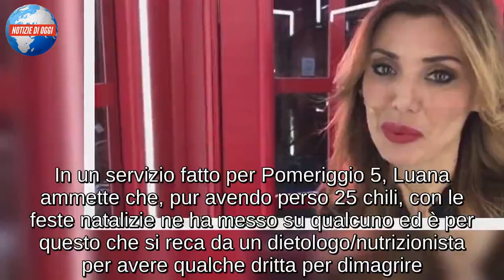LUANA D’ESPOSITO, CHI È?/ Da Avanti un Altro a Pomeriggio 5: scontro con Lemme a causa di una… dieta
Nello studio di Pomeriggio 5 si parla di dieta e la spumeggiante Luana D’Esposito, volto di Avanti un altro, racconta a Barbara d’Urso e ai suoi ospiti la sua esperienza. Luana ha perso 25 chili e ha riscoperto se stessa, ma discute in studio con il farmacista Lemme a causa di una dieta a suo dire discutibile. In un servizio fatto per Pomeriggio 5, Luana ammette che, pur avendo perso 25 chili, con le feste natalizie ne ha messo su qualcuno ed è per questo che si reca da un dietologo/nutrizionista per avere qualche dritta per dimagrire. Si parla di dieta dei colori ma, tornati in studio, Lemme ha da ridire: “Ti ha dato l’anguria, la zucca.. tutte cose che fanno ingrassare come un vitello!” accusa il farmacista che non trova però gli altri ospiti in studio, e la stessa Luana, d’accordo.

La dieta di Luana D’Esposito
Chi è Luana D’Esposito? La splendida ventriloqua di Avanti un Altro sarà ospite di Pomeriggio 5 da Barbara D’Urso. La ragazza ha raccontato la sua esperienza che l’ha portata a perdere 25 chilogrammi di peso per partecipare nella categoria curvy a Miss Italia. Luana è nata in Germania ma la mamma è lucana e il padre napoletano. Negli anni si è specializzata in danze orientali, ma è anche amante del fitness ed istruttrice di pilates. A Mediaset ha raccontato: “Dopo la fine della mia storia d’amore di sette anni sono caduta in depressione. Ad un certo punto però ho capito che non ne valeva la pena e ho deciso di riprendere in mano la mia vita. Ho cambiato colore dei capelli, stravolto il mio look e ho iniziato una dieta. Grazie a questa sono riuscita a dimagrire molto”. Ha aggiunto di non aver patito la fame, ma di aver semplicemente seguito una corretta alimentazione, arrivando a mangiare un po’ di tutto nelle giuste dosi dopo aver eliminato in una prima fase pane e pasta.

Luana D’Esposito, chi è? Il ruolo di ventriloqua di Avanti un Altro
Luana D’Esposito si è fatta conoscere al pubblico italiano soprattutto per il ruolo di ventriloqua nella trasmissione “Avanti un Altro” condotta da Paolo Bonolis su Canale 5. In cosa consiste il suo ruolo? Con la sua seducente danza, è esperta in balli orientali, deve provare a distrarre il concorrente che cerca di rimanere tranquillo e di indovinare le domande. La ragazza ha stretto grandi amicizie all’interno della trasmissione, legandosi soprattutto a Francesco Nozzolino con il quale ha posato diverse volte. Luana ha uno splendido carattere e oltre ad essere veramente bella ha nei suoi occhi grande luce, quella di chi ha voglia di vivere la sua vita al cento per cento. A Pomeriggio 5 probabilmente racconterà la sua esperienza che l’ha portata a perdere molti chili.